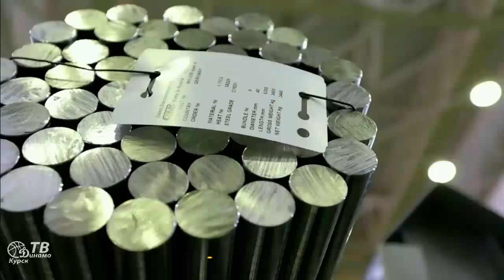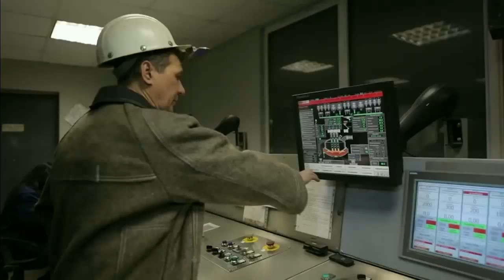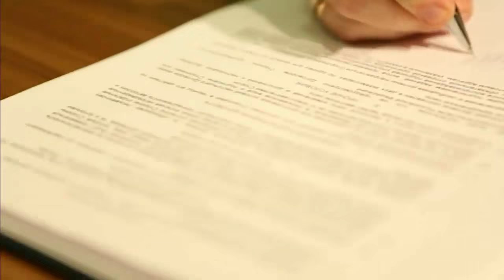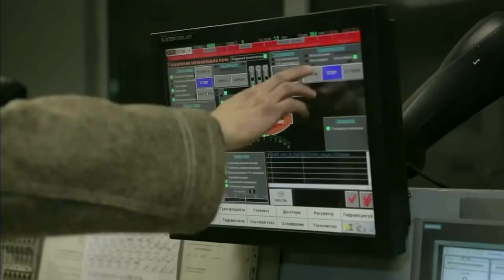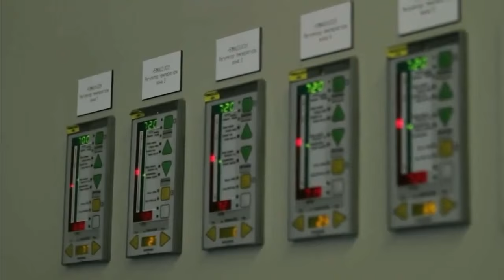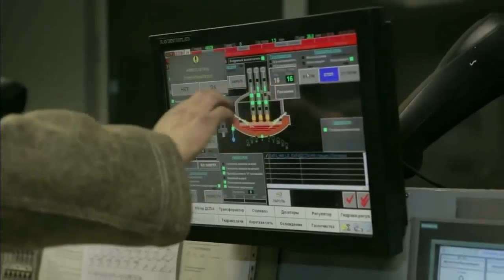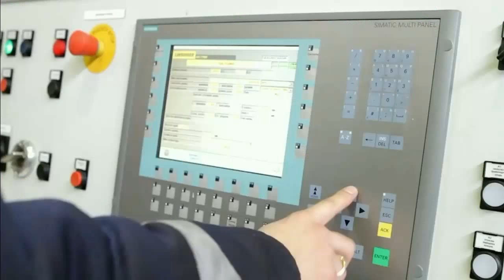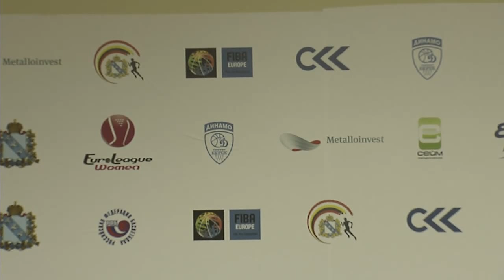Dynamo Kursk (RUS) v BLMA (FRA) – Full Game - RS – 2014-15 EuroLeague Women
Watch a full game replay of the week 5 EuroLeague Women clash between Dynamo Kursk and BLMA.